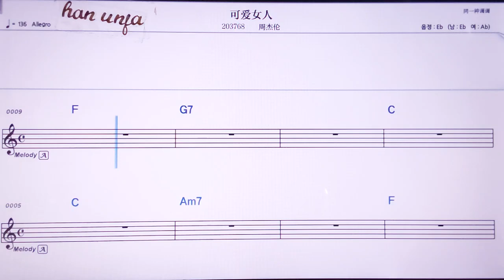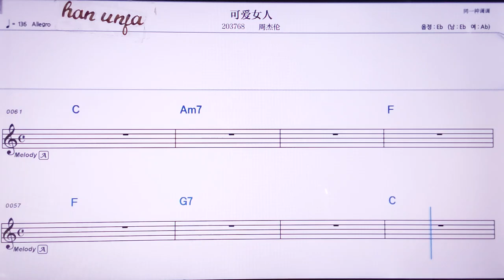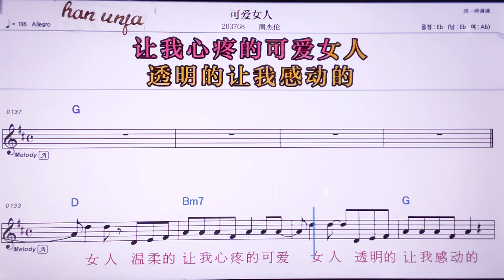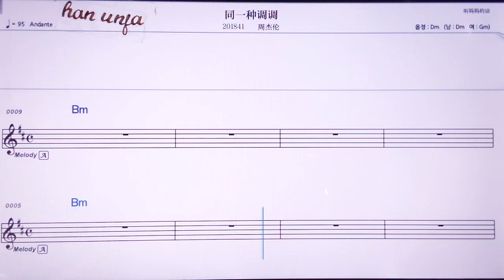💖커아이뉘런/ 쩌우지에룬 👍MR,노래방, 악보, 코드,Karaoke With Sheet Music